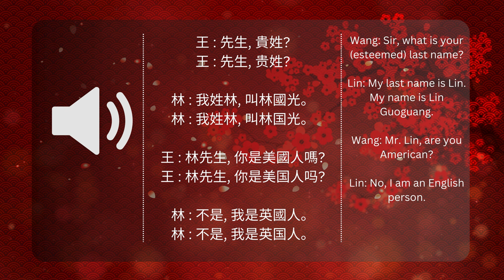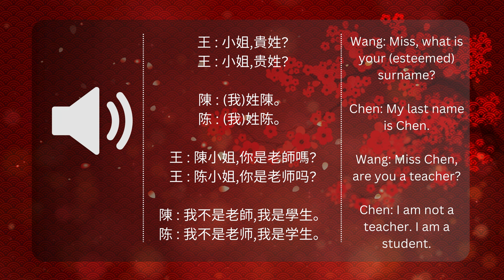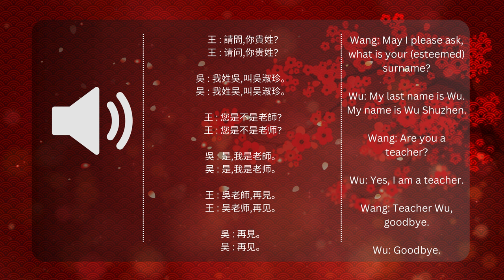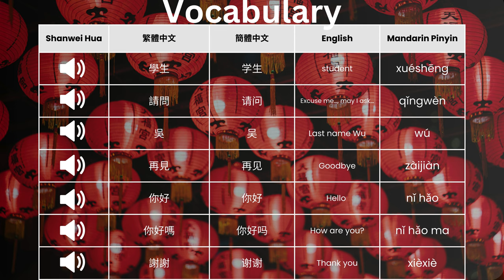Shanwei Hua Lesson 01 (汕尾話 汕尾话 Hoklo Min) (Shanwei Hua-Mandarin-English Translation)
Shanwei Hua Speaker: Maner Wang

Shanwei Hua is a variety of Hoklo Min, a kind of Teo-Swa language. This is the beginning of a journey to explore this little-known language.

This language has no standardized written form. It will be represented in the video as an image of a speaker and the sound of the language will play. I hope to solve the romanization and Chinese characters that can be used to write this language over time. Once I have deciphered information, I will post it in the comments.